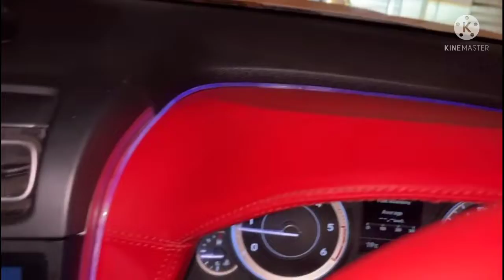CRETA BASE model to top model 🔥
Hi guys my name is Vidya B Tiwari,  i make car modification, travel, real life vlogs & car related videos

Provide information:- tips & unbiased products review, make videos, car DIY video,

Massage krke car related kuch bhi puchhne ke liye niche diye gye blue wale Instagram pe click karke follow kare

Topics Covered :-
car
car modification
car modified
car mods
how to modify car
modify
car modifications
modify car
cheap car mods
modified car
car grill modify
modify your own car
how to modify your car
how to modify subaru car
kerala car modification
how to modify car exterior
legal car modifications in india
best car mdifications
illegal car modifications in india
eeco car modified
car models
kerla car modified
car modifying shop in bd
cheap cars to modify
arun pawnwar
nikku coupler
her garage